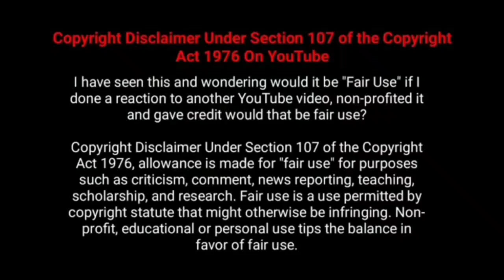மச்சானின் காதலியுடன் தகாத உறவு, எதிர்மறை சிக்கல் |Dirty hari movie explanation| jks Talkiezz